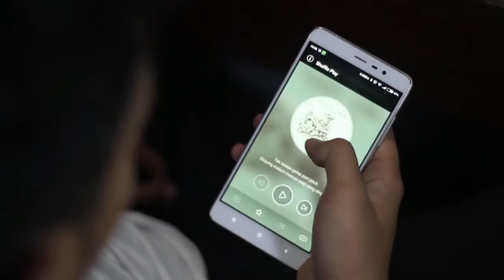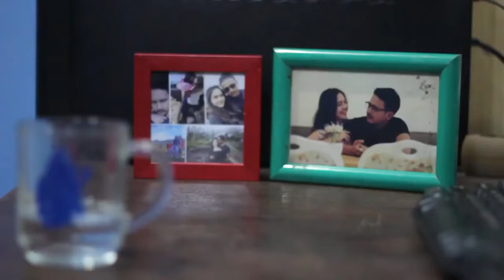Dewi Widyastuti 🎶Diujung Utara Unofficial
Lagu dangdut terbaru dewi Widyastuti, di ujung utara.
video unofficial.tidak resmi
video ini hanya untuk hiburan belaka,

kamu bisa sawer channel ini dengan gopay.ovo.Dana dll.klik link dibawah ya